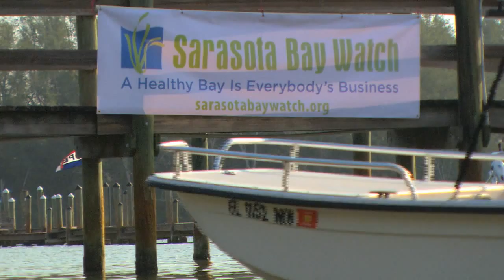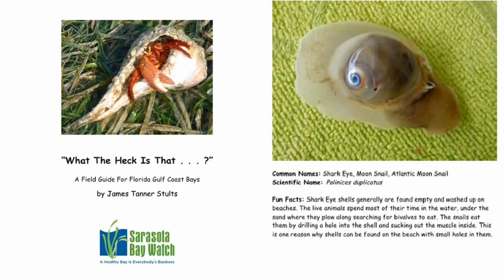Sarasota Bay Watch - What We Are About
A short video explaining who Sarasota Bay Watch is and what we stand for. A Healthy Bay is Everybody's Business.